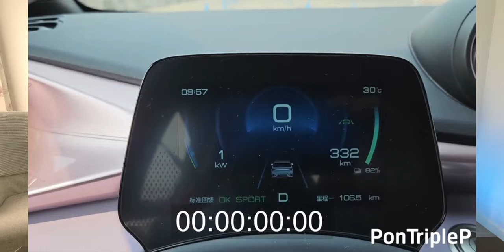BYD Dolphin Sport - Let’s take a closer look shall we!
The BYD brand is expanding from 2 vehicles to 5 in Australia over the next 12 months. One of them will be the Dolphin Sport. What are your thoughts?